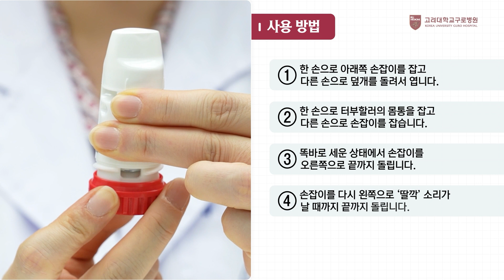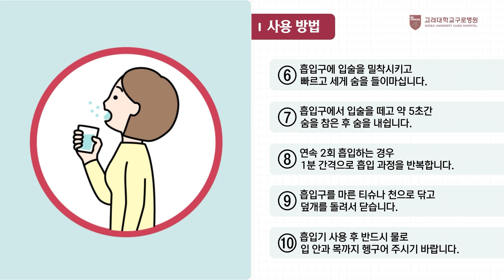터부헬러 흡입기 사용법 및 주의사항 안내[고려대학교 구로병원][ENG sub]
💊약사가 알려주는 정확한 사용법💊

터부헬러 사용 방법에 대해 설명해드리겠습니다.

사용법은 기기의 색깔과 상관없이,
화면에 나오는 기기 모두에 적용되는 내용이니 참고 부탁드립니다.

🎬TIMELINE
00:00 터부헬러 사용법
00:18 흡입기 구조 설명
00:26 사용 횟수 안내
00:35 사용 방법 안내
01:31 사용상 주의 사항